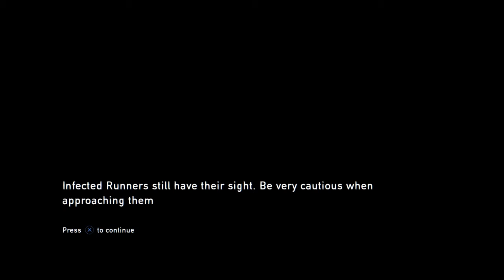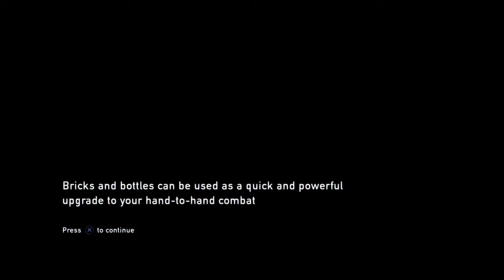The Last of Us--walkthrough Gameplay--4